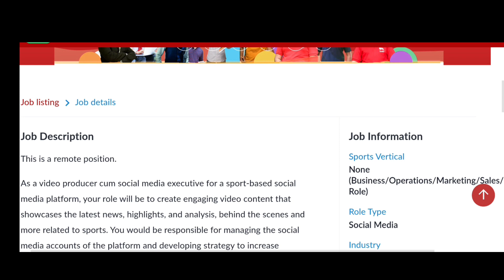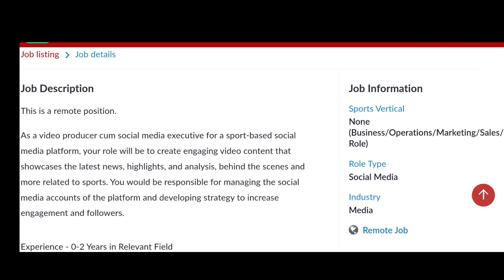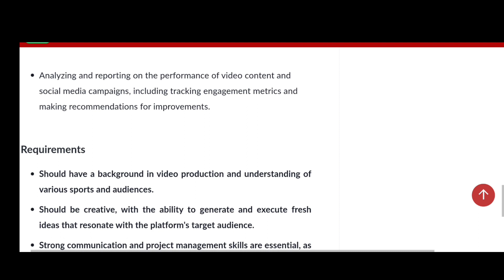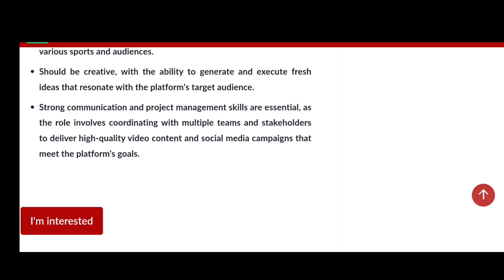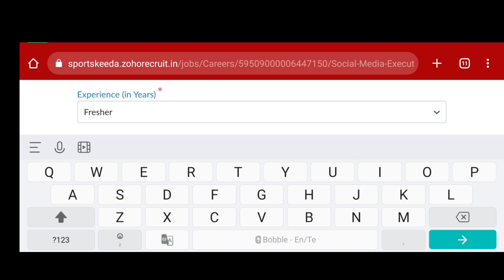వీడియోలు క్రియేట్ చేయడం వస్తే..ఇంట్లో ఉండి జాబ్ చేసే అవకాశం | జీతం : 30,000/- | SportsKeeda WFH Jobs